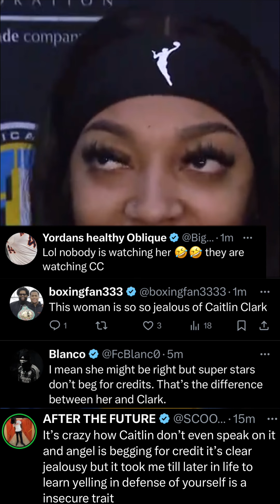THIS Bold Statement by Angel Reese sparked OUTRAGE from Caitlin Clark's Fans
In this video, we cover the recent comments made by Angel Reese. These remarks have sparked a significant backlash on Twitter, with many users expressing their disagreement.